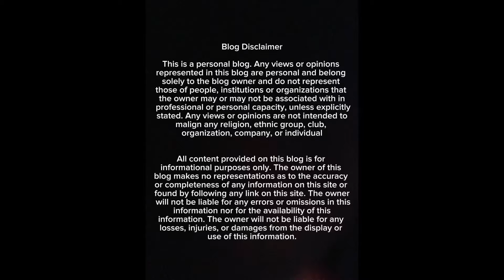BROKEN | NASIRANG Starboard Gangway‼️KINUHA sa Engineer Department | CALLING ALL CREW °